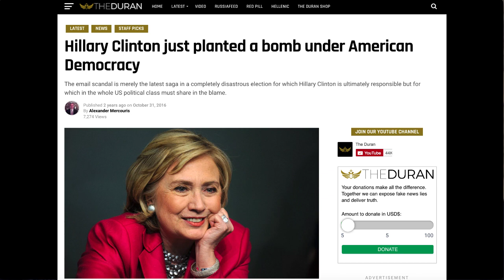House Republicans launch last minute Hail Mary to uncover Deep State crimes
The Duran’s Alex Christoforou and Editor-in-Chief Alexander Mercouris take a quick look at the last minute push from House Republicans to investigate crimes, corruption and subversion against now President Trump, committed by the Obama White House, former FBI director James Comey, and former presidential candidate Hillary Clinton.

"Hillary Clinton just planted a bomb under American Democracy," authored by Alexander Mercouris: